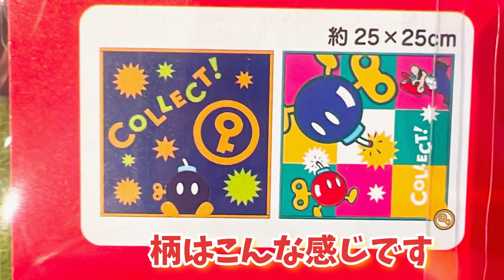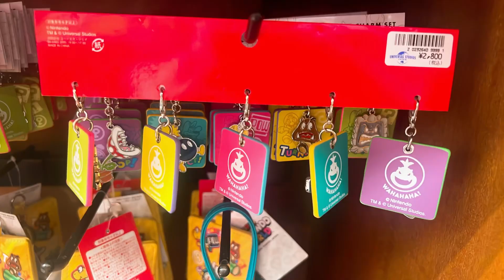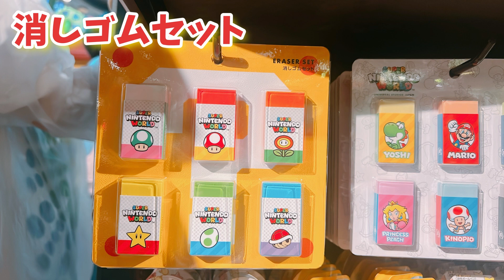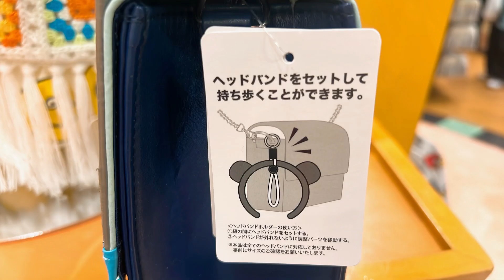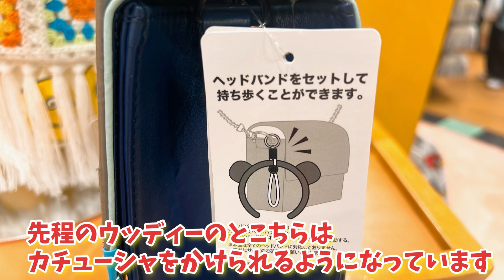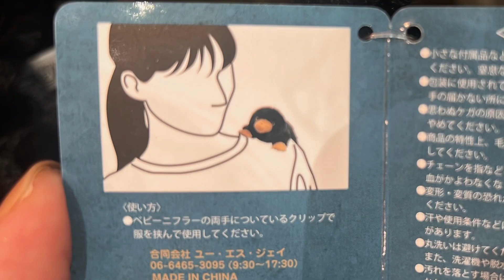【USJ】新作グッズ全紹介♪ニンテンドーに新作多数！パークに行く前にチェック6/23〜6/30